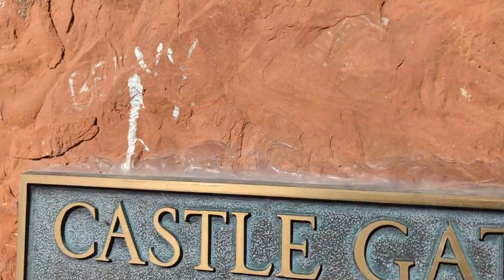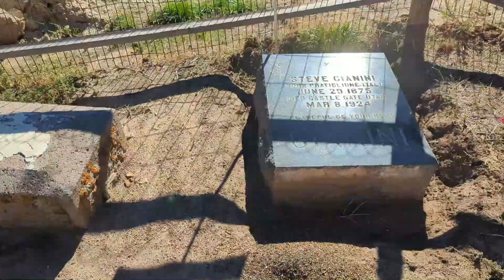Castle Gate Mine Disaster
March 8, 1924 dawned sunny and cold. By the end of the day 172 coal miners were dead, 172 families were decimated and hundreds of people’s lives were changed forever.

It’s a somber Sunday in the mid 1920s, the coal industry in Utah was facing a slump. Coal prices had dropped and the demand for coal was waning as it often did in the spring months. The Utah Fuel Company who owned all three mines at Castle Gate, 3 miles north of Helper, as well as the mines at Winter Quarters, Clear Creek and Sunnyside, had closed the Castle Gate No. 1 mine on March 1, 1924 due to the lack of demand. The company moved all married miners and experienced miners with seniority over to the Castle Gate No. 2. The younger, unmarried men were laid off which angered them but proved a life saving measure.

In the early morning of March 8, 1924 171 men entered the Castle Gate No. 2 mine for the last time. At 8:30 am, toward the back of the mine, the fire boss was checking for methane gas. A large amount of coal had been “shot down” or dynamited the night before and the fire boss climbed onto the coal pile to check for methane gas near the roof. As he reached up toward the ceiling his light was extinguished, a sure sign of the presence of deadly gas. The fore boss sad down on the pile of coal and tried to reignite his lamp, the flame struck the pocket of gas and caused a localized explosion. This explosion, though small, raised the dry coal dust into the air throughout the mine.

Meanwhile above ground the fan operator noticed that a breaker controlling the fan was off, he flipped the switch and it immediately shut down again. He repeatedly tried to get the breaker to stay on with no luck, finally with one more flick of the breaker, the fan operator felt the second explosion rock the mine. The faulty breaker had caused a spark inside the mine which in turn ignited the suspended coal dust. The resulting explosion rushed through all portions of the mine and shot out of the mine portal with the force of a cannon. Timber from the mine supports were hurled across the canyon like deadly missiles. A mine car was blown from the entrance and embedded into the opposite hillside. The entrance to the mine caved in like a crater. The man trip driver, just leaving the mine with his empty cars was also thrown clear of the mine. Until the day he died, he blamed himself, believing that he drove the ill fated miners to their deaths.

The miners in Castle Gate No. 2 stood no chance. While the initial explosion was localized and most likely killed just the four men working in that area, the second explosion propelled the hot, burning gas and flame through the tunnels of the mine at lightning speed. Most of the men died where they were working.

In 1924, very little was known about the explosive properties of coal dust and methane gas. At that time miner’s light was provided by the open flame of a carbide lantern and it was perfectly legal to smoke in the mine. The technique of rock dusting, spraying crushed rock on the mine surfaces to reduce coal dust was just starting to be used. The Castle Gate mine had just begun to use water to control dust.

Rescue crews from the surrounding mines were immediately called into action. Special trains delivered the crews from Winter Quarters and Clear Creek, Sunnyside, Royal, Kenilworth and the camps of Spring Canyon. Once inside the rescue workers found a world like no other. Everything was black, covered in thick black soot. The miners were so badly mutilated and burned that the rescue workers couldn’t tell if they were miner’s bodies or piles of coal.

The rescue crew from Standardville was working inside the mine when one of the men, seeing the horrific sights laying in front of him began to panic. In a few moments, he had ripped the breathing apparatus off of his crew leader who was killed instantly from the blackdamp. Two other crew members, trying to save their crew leader nearly succumbed themselves. Blackdamp is a deadly combination of gases and water vapor left behind when all of the oxygen is consumed by fire or explosion. It is unbreathable. The death of the rescue worker brought the total dead to 172.

One of the most iconic headstone in the Castle Gate cemetery belongs to a Welsh immigrant who has killed along with his son. The epitaph on the stone seems fitting for all that were killed that day in the second worst coal mining disaster in Utah history;
I little thought when they left home that they would ne’er return, that they in death so soon would sleep and leave me all alone.